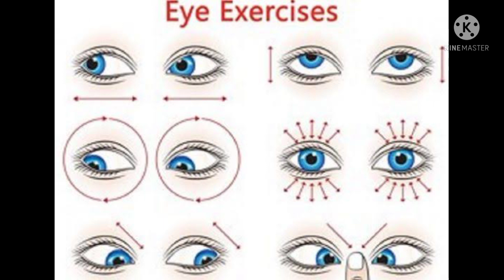கண் பார்வை தெளிவு பெற போகர் பஞ்ச கல்பம் மூலிகை குளியல்/ Improve Eye sight Herbal Hair Bath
1)வெள்ளை மிளகு (சுத்தி செய்தது)—150கிராம்

2)கடுக்காய்த் தோல் (சுத்தி செய்தது)-125கிராம்

3)வேப்பம் பருப்பு உலர்ந்தது———100கிராம்

4)நெல்லி வற்றல் –75கிராம்

5)கஸ்தூரி மஞ்சள் -50கிராம்

பால் தேவையான அளவு